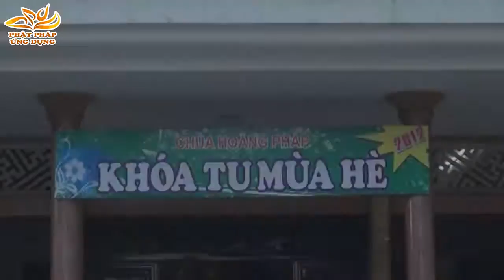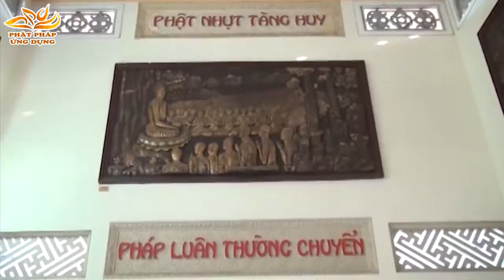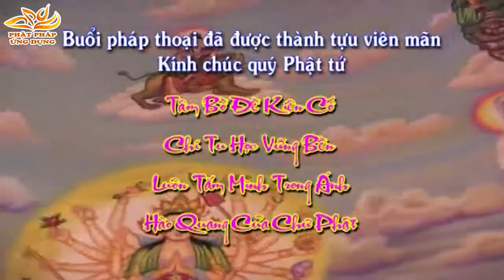Sức Sống Của Tuổi Trẻ - Thầy Thích Quang Thạnh thuyết giảng